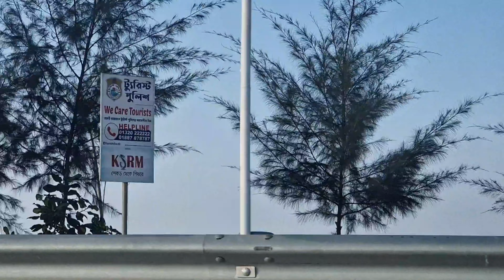পতেংগা বীচ বাংলাদেশ | Visit Potenga Sea Beach, Bangladesh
Title : পতেংগা বীচ বাংলাদেশ | Visit Potenga Sea Beach, Bangladesh